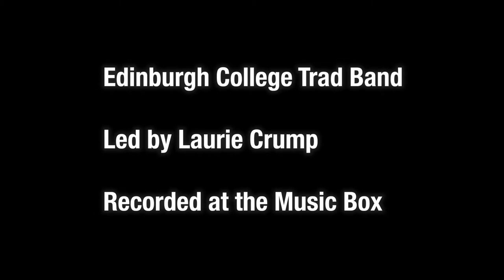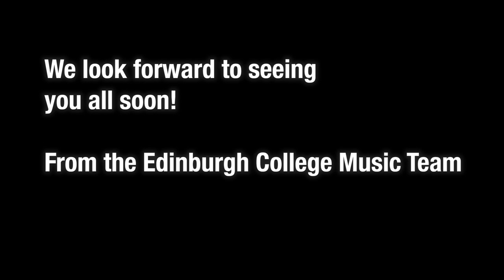Meet the Music team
An introduction to some of the music team at Edinburgh College Music, Music Business and Sound Production. Find out what we do at College, and - for those of us that are part time - what we do the rest of the time! Huge thanks to lecturer Scott Hannah for putting this together. You can also read all about our team here:

Laurie Crump
Scott Hannah
Katrina Bateman
Romy Wijmer
Annette Chapman
May Halyburton
Francesco Sani
Finlay Hetherington
Taylor Wilson
Malcolm Macfarlane
Jon-Luke Kirton
William Robertson
Robin Robertson
Dot Allan
Jess Abrams
Rocio Banyuls-Bertomeu
Steve Grossart